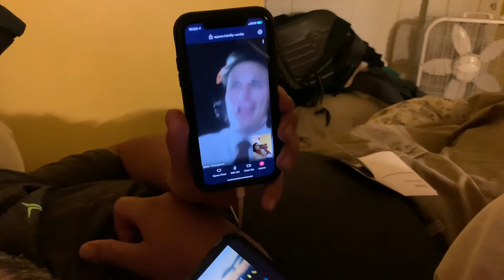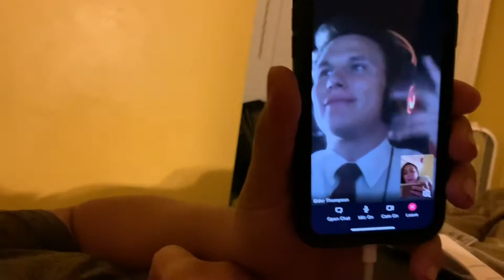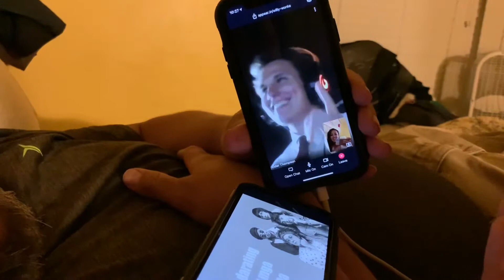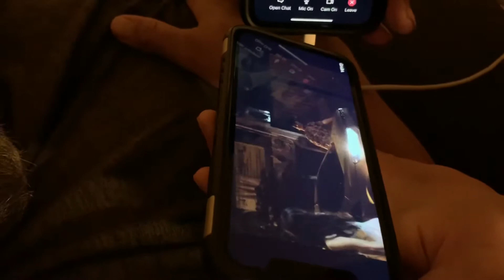BLOODY Car Wash???!!!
Weigh-ins for football for the kids, bloody car wash with the kids.
Ding dong ditch one of my best friends from high school, and finished with some Filipino Music that Will wanted share from his mission.